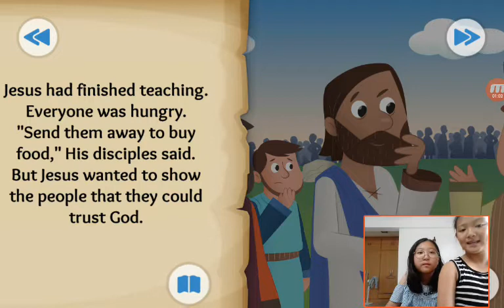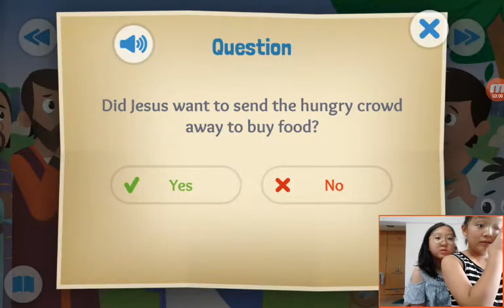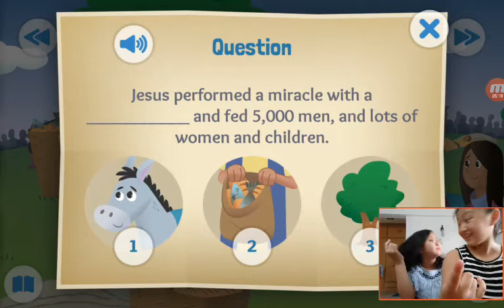‹Kids›Grace：Wonderful Bible Story‹성경이야기›– The Big Picnic about Jesus feeds 5000 in Mark with Love